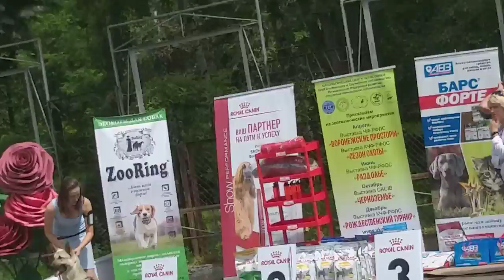Фиелисс ЕДИНСТВЕННАЯ и НЕПОВТОРИМАЯ